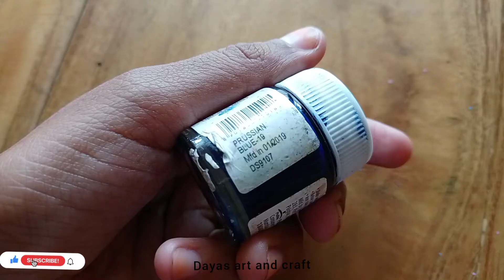Designer kurti at home😍 /fabric painting /pleated kurtis cutting and stitching /latest 🔥🔥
In this video i will show how to design a latespleatedkurthi at home. Here i use white cotton fabric. It will available in textile shops at cheap coast.

Material required :

Cotton fabric (60 inch)(mallu cloth) 3mtr(80 rs for  1mtr)
Lining 2mtr(18 rs for 1mtr)
Fabric paint blue(rs. 20)

Realted search

pleated kurthi
designer kurthi
latest kurtis
kurthi
white kurthi
designer kurthi at home